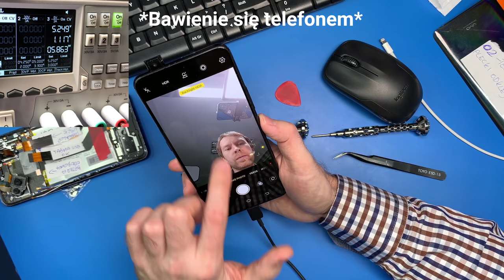Vivo NEX - naprawa w celu odzyskania danych